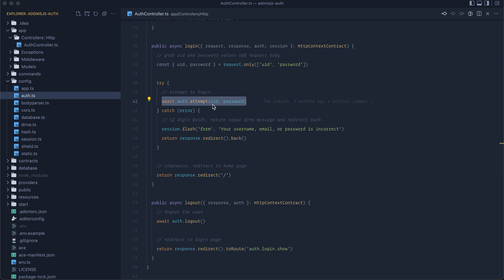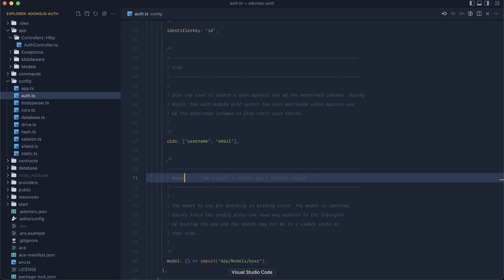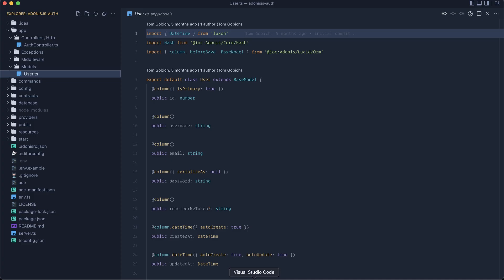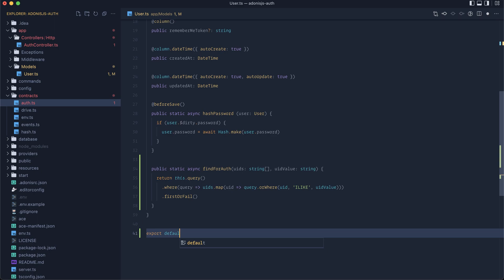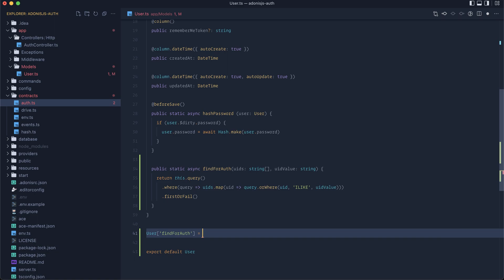How To Make Your AdonisJS Authentication Login Case-Insensitive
Learn how to make the AdonisJS login attempt query case-insensitive easily by adding a simple method to our User Model.

In this lesson, we’ll learn how to make our AdonisJS authentication login attempt method’s query case-insensitive so that our users can log in using their username or email with any character casing. This comes in handy on mobile and tablet devices that like to start fields with a capitalized character.

🕑 Chapters

00:00 - Intro
00:15 - Login Default Behavior
00:38 - Demonstrating the Problem
01:30 - Prerequisites
02:03 - Explaining the findForAuth flow
02:44 - Making Login Case-Insensitive
04:20 - Fixing TypeScript Errors
05:30 - Outro

Socials